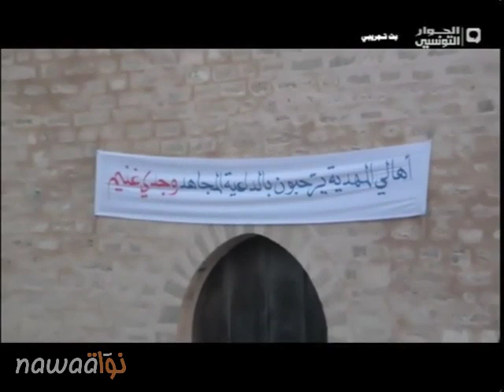La visite de Wajdi Ghanim وجدي غنيم et la Grande Dame de Mehdia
Voici la couverture de la visite de Wajdi Ghanim à Mehdia par la chaîne "Canal du Dialogue Tunisien".

Pour ma part, et outre le dégoût viscéral que j'éprouverai toujours à l'égard de tout propos encourageant les atteintes à l'intégrité physique, j'ai juste envie de dire à la dame que l'on voit vers la fin de la séquence : "aussi longtemps qu'il y aura de Grandes Dames comme vous en Tunisie, les chemins demeureront barrés aux obscurantistes, d'où qu'ils viennent !"